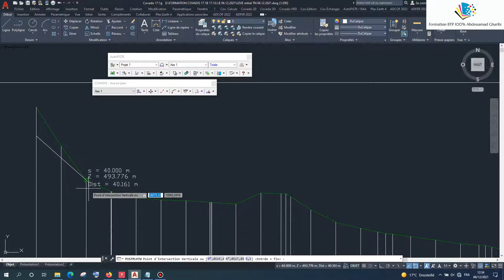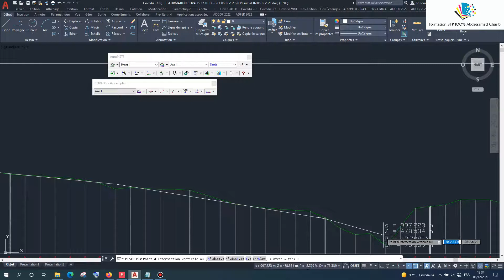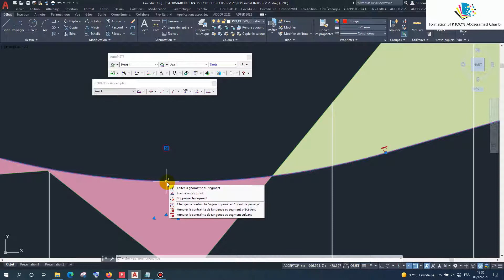Covadis 17.1g et Autocad 2021 Formation Autopiste 5-Conception ligne projet ligne rouge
FORMATION AUTOPISTE

Covadis 17.1g et Autocad 2021 Formation Autopiste 1-Calcul MTN et dessin courbe de niveau

Covadis 17.1g et Autocad 2021 Formation Autopiste 2-Conception de l'axe en plan

Covadis 17.1g et Autocad 2021 Formation Autopiste 3-Tabulation de l'axe en plan

Covadis 17.1g et Autocad 2021 Formation Autopiste 4-Dessin Profil en long terrain naturel

Covadis 17.1g Autocad 2021 Formation Autopiste 6-Profil type concevoir profil type par point

Covadis 17.1g et Autocad 2021 Formation Autopiste 7-Affectation profil type

Covadis 17.1g et Autocad 2021 Formation Autopiste 8- calcul dévers

Covadis 17.1g et Autocad 2021 Formation Autopiste 9-Paramétrage et dessin profil en travers

Covadis 17.1g et Autocad 2021 Formation Autopiste 10-Devis quantitatif estimatif

Covadis 17.1g et Autocad 2021 Formation Autopiste 11-les listing projet

Covadis 17.1g et Autocad 2021 Formation 13 Autopiste Tracé combiné